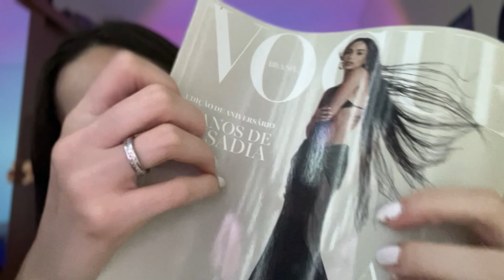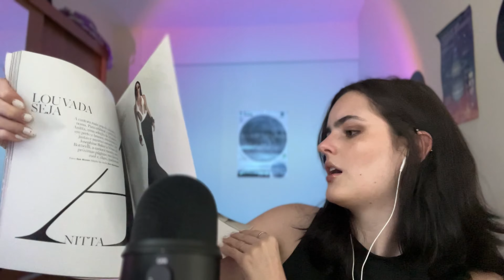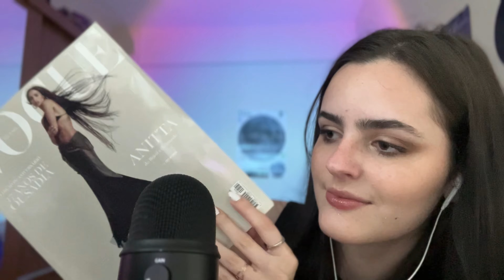ASMR LENDO UMA REVISTA DA VOGUE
Boa noite!

use fones de ouvido para melhor resultado!

ASMR, ou resposta sensorial autônoma do meridiano, é uma sensação agradável de formigamento ou relaxamento, causada por estímulos visuais e/ou auditivos. Usada para reduzir a insônia, gerar bem estar ou apenas relaxar!

TkTk: @bibshabibss
canal de vlogs: @bibshabibs7559